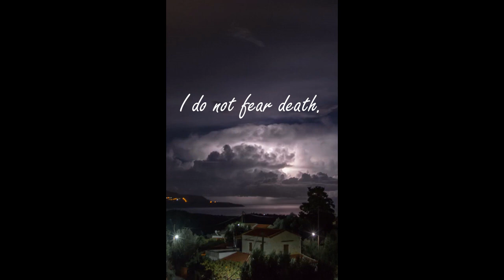FEAR DEATH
Life Quotes by Mark Twain .